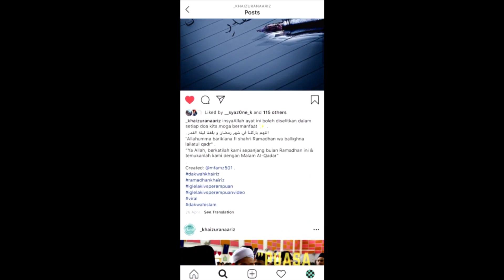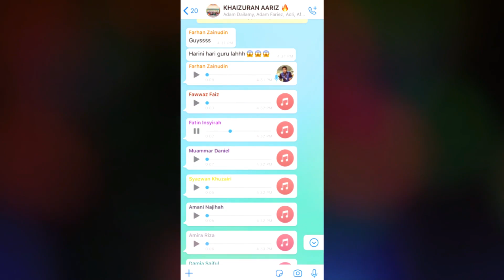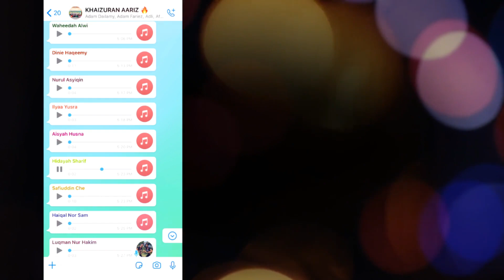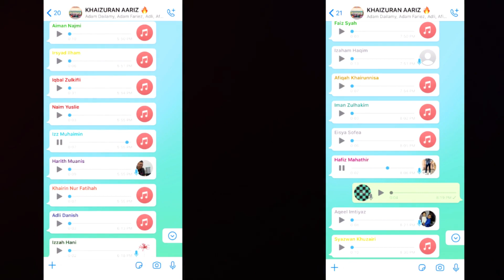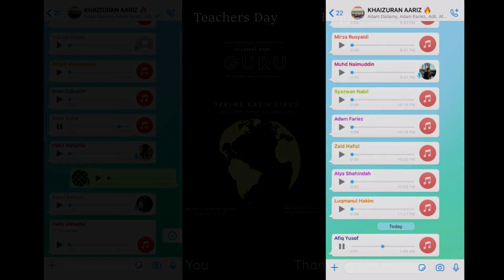Shams - Voice of Khairiz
Oleh kerana ramai yang memberi kerjasama yang padu, maka video ini dapat dihasilkan untuk menghargai jasa-jasa guru walaupun tidak dapat dibandingkan dengan penat lelah guru, ini lah yang kami mampu hasilkan buat masa sekarang